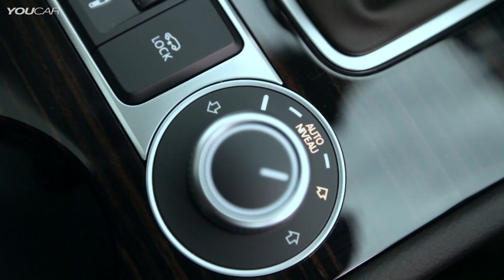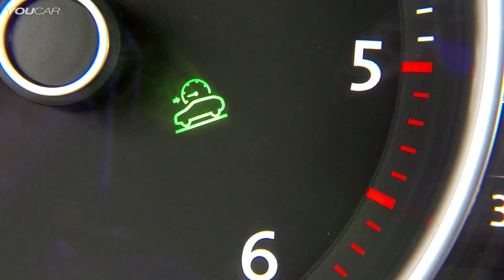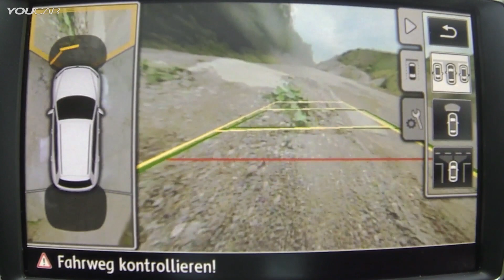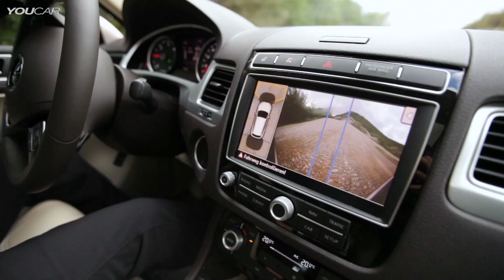Volkswagen Touareg Off-Road Test Drive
The latest Touareg is identifiable visually by its redesigned front and rear. Striking features at the front are the bi-xenon headlights, also redesigned and now standard on all models. At the back new rear lights are used. In the 'Chrome & Style' version the new Touareg is enhanced by a chrome strip running around the lower part of the vehicle body. The range of colours has been updated (new: 'Reef Blue Metallic', 'Sand Gold Metallic', 'Black Oak Brown Metallic' and 'Moonlight Blue Pearl Effect'), while the designers have also given a new look to four of the total of 16 styles of alloy wheels available: 'Arica' (18-inch), 'Salvador' (19-inch from Volkswagen R), 'Masafi' (20-inch) and 'Talladega' (20-inch from Volkswagen R).

Redesigned interior features include the aluminium switches typical of the Touareg. They now look as though they have been milled from a solid block of metal. All buttons and switches now illuminated in white (instead of red as before) gives the interior ambience an additionally refined feel. The range of interior colours and styles of leather has been extended, while two new decorative wood trims have been designed to match these colours and styles: 'Sapelli Mahogany' and 'Engineered Ebony'.

In terms of technical enhancements, particular focus has been placed on the V6 TDI engines, as in Europe over 90 per cent of all Touareg sales are of models with one of the two V6 TDI engine capacities on offer. Both six-cylinder engines have been modified and upgraded by adding an SCR catalytic converter. Using 'selective catalytic reduction', the amount of nitrogen oxides in the exhaust fumes is significantly reduced. Thanks to the SCR catalytic converter the 'Touareg 4MOTION V6 TDI BlueMotion Technology', as it is called in full, meets the demanding EU6 emissions standard. Also new on the V6 TDI: a coasting function. While the vehicle is coasting, the standard 8-speed automatic transmission is disengaged in order to utilise the kinetic energy during periods where no acceleration is required and thus to reduce fuel consumption still further. Aerodynamic refinements to the vehicle body and underbody, plus the introduction of new tyres optimised for low roll resistance, also have a fuel-saving effect: consumption on the 150-kW version (204 PS)1 has been reduced from 7.0 to 6.6 litres of diesel per 100 km; this equates to a reduction in CO2 from 184 g/km to 173 g/km. The advances are even clearer in the case of the larger of the two V6 TDI engines, the power output of which has been increased from 180 kW (245 PS) to 193 kW (262 PS)2: despite this added power, its consumption falls from 7.2 to likewise 6.6 l/100 km (equating to 174 g/km of CO2). In the case of the 'Terrain Tech' version3 – the Touareg with special off-road applications and a four-wheel drive system with low range set of gear ratios, designed among things for particularly demanding off-road conditions – there is an improvement from 7.3 to 6.9 l/100 km.

The standard steel-spring suspension has been optimised, with improvements including even more agile steering and extra comfort. Available again as an option for the Touareg is an air suspension system, with which ground clearance can be increased to as much as 300 mm on off-road terrain. Meanwhile, at higher speeds (140 km/h and above) the air suspension automatically lowers the vehicle's body.